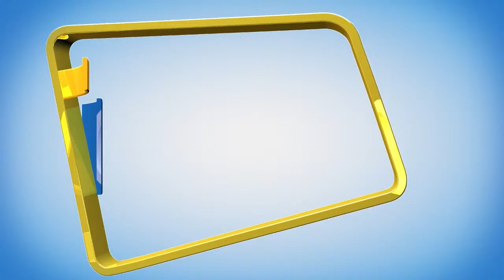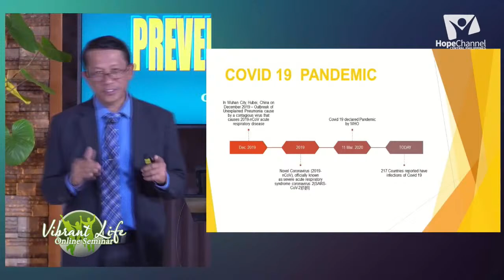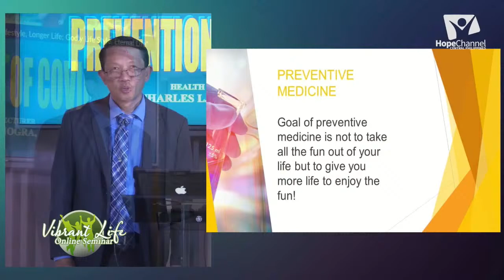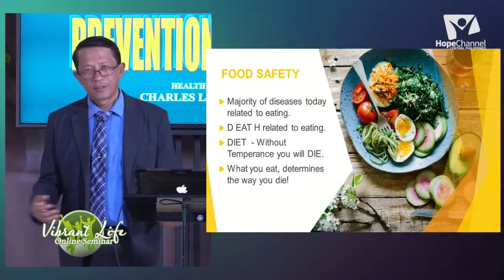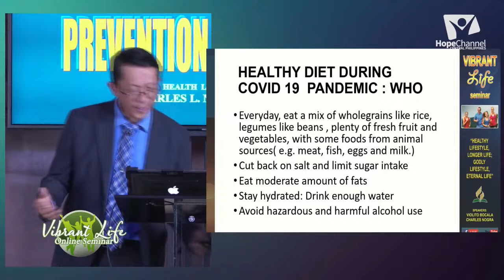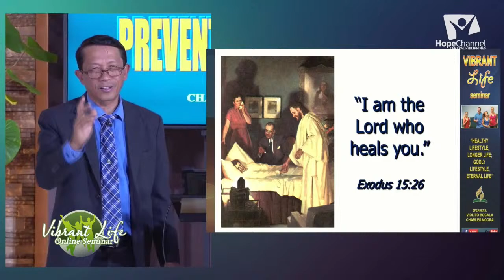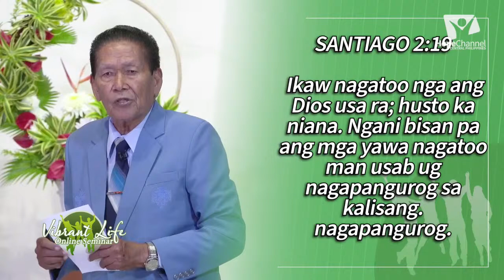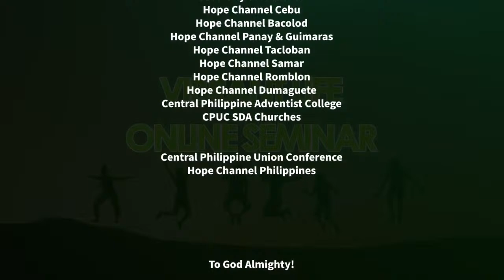VIBRANT LIFE SEMINAR | April 7, 2021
Health Lecture
Lecturer : Pr. Charles Nogra
Topic: "Prevention Of Covid- 19"

Gospel Message
Speaker : Pr. Violeto Bocala
Topic : "Saved By Grace"